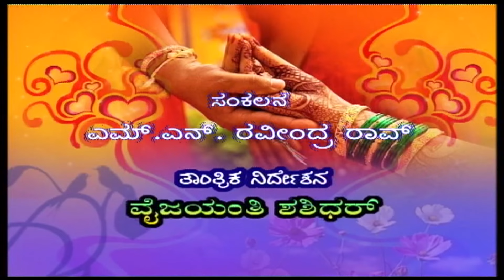Sangati Sampriti | ಸಂಗಾತಿ ಸಂಪ್ರೀತಿ | Dr. Sabita Ramamurthy & K C Ramamurthy | Chandana Archives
Sangati Sampriti..
Interview with Dr. Sabita Ramamurthy & K C Ramamurthy..